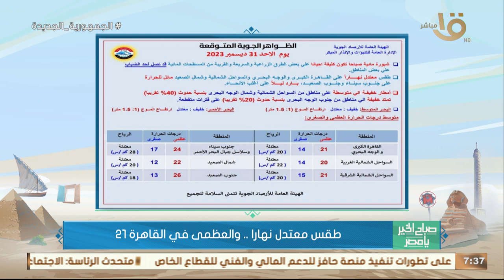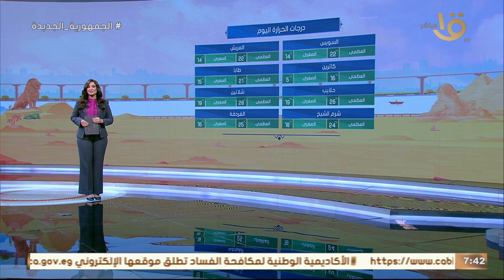اعرف طقس رأس السنة وفرص سقوط الأمطار في عيد الميلاد.. وبيان بدرجات الحرارة المتوقعة اليوم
صباح الخير يا مصر | اعرف طقس رأس السنة وفرص سقوط الأمطار في عيد الميلاد.. وبيان بدرجات الحرارة المتوقعة اليوم